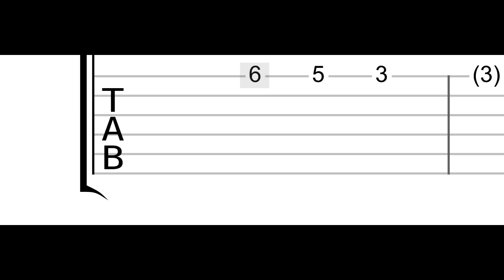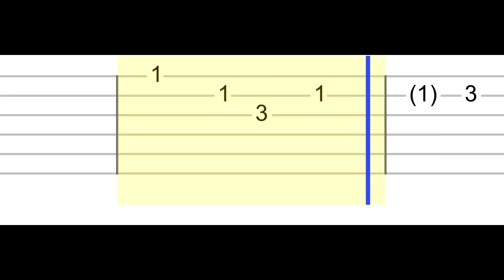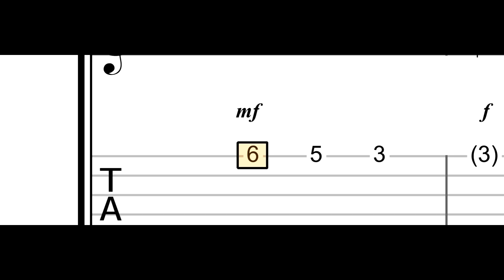XXXTENTACION - Everybody Dies In Their Nightmares (Easy Guitar Tabs Tutorial)